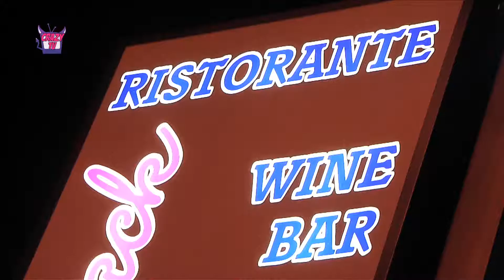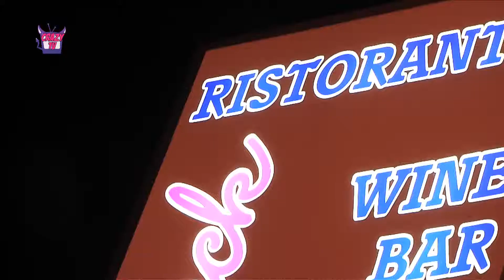THE VOICE TALENT SHOW @ Crazy TV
Talent show musicale che ha visto un lungo percorso di quasi 2 mesi (selezioni), in questo video la finale svoltasi presso il FLASHBACK DISCO RISTORANT (cecchina)

una produzine CRAZY TV